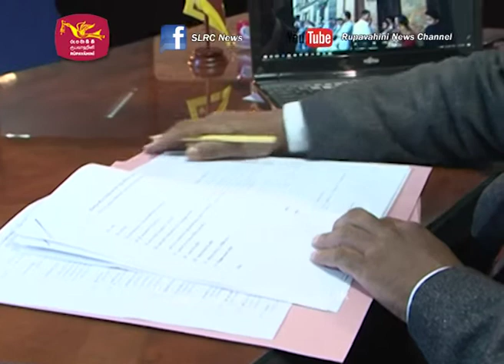The Sri Lanka Rupavahini Cooperation receives the leadership of AIBD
The Sri Lanka Rupavahini Cooperation receives the leadership of strategic operations committee of the ASIA-PACIFIC Institute for Broadcasting  Development...